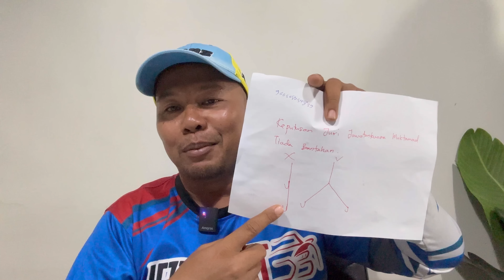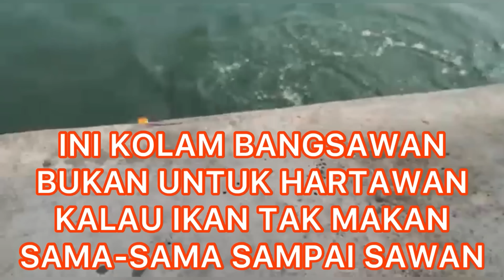Ahad 2-7-2023 Kolam 1 Delek dan INFOMASI🎣🔥Game Santai2 Baju Delek&Baju JezzyCoat pada 9-7-2023🥰🏆